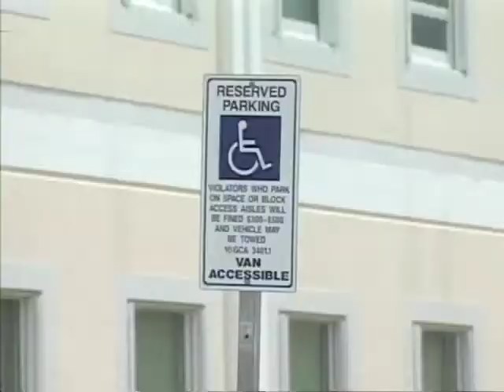Accessible Parking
TV advertisement which focuses on the importance of accessible parking.